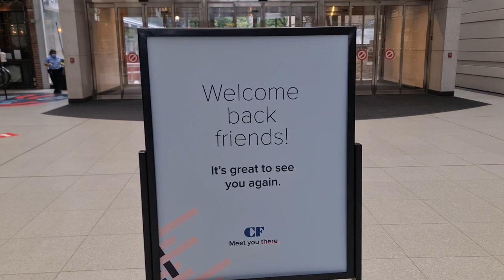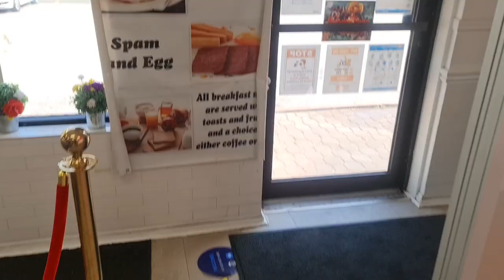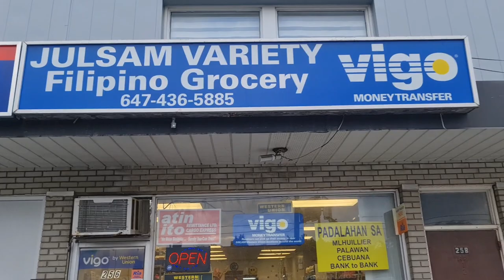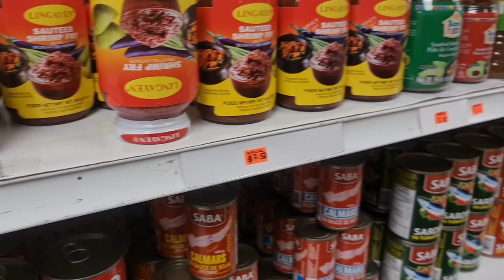Kumain sa Filipino Store | Eaton Center in Downtown | Umalis na si Kuya Jede | The Asian Dreamer E25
❤ Hello, Dreamers!   🎉 🎉 🎉

THE ASIAN DREAMER - Episode 25 | Nagwindow Shopping sa Eaton Center, isa sa biggest mall in Toronto | Naghanap ng Lechon | Umalis na si Kuya Jede

We woke up and checked out of our beautiful hotel, the Fairmont Royal York Hotel! 🤩

We left our things and walked to Eaton Center to check out the mall and also buy a mobile sim for me, so I finally had a local number! 😍📱📞

We passed by the Eaton Urban Eatery and I bought a packed food from a Thai Restaurant. However, Kuya Jede was craving for Lechon. So, we searched for Lechon in the area and traveled for about 30 mins to Glencairn station, where the Filipino Lechon House is located! 🍴🍖🐷

I went across the road to check out the Filipino store and found my favorite snack, so I bought two packs! Afterwards, we went back to the hotel, picked up our things and walked across the road to the Union Station. I am supposed to send Kuya Jede to the airport but the ticket that we bought for a 24-hour pass is not applicable to the Pearson Express Airport Train. I don't want to spend more and still do the same thing as I will still have to pay again for the return trip and all the we will do is just travel together and go separate ways. Kuya Jede understood and we bid goodbye! 😥🚉🛫

Camera: Samsung Galaxy Note 20 (Newbie Vlogger)
Editor: Capcut
Thumbnail: Picsart